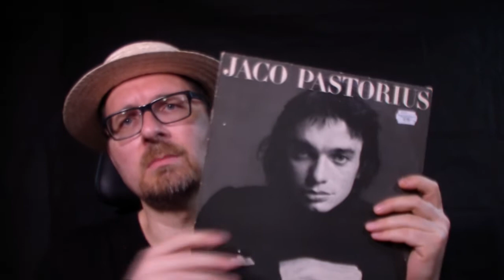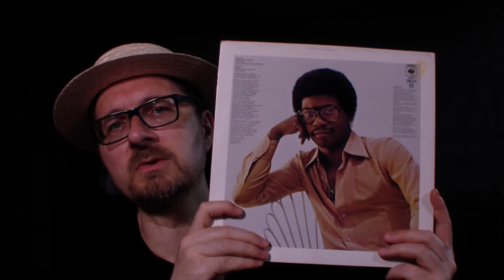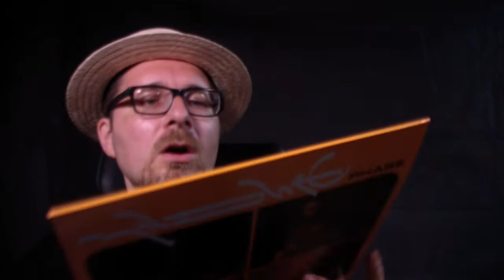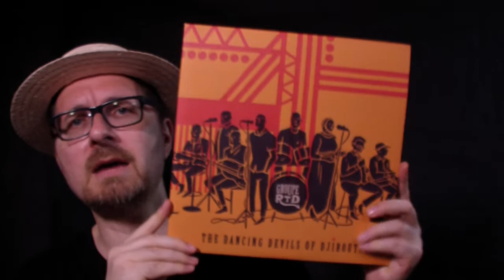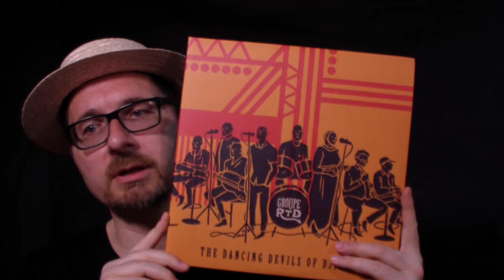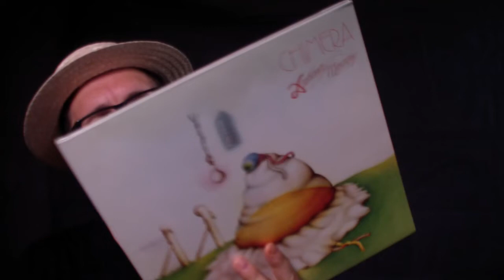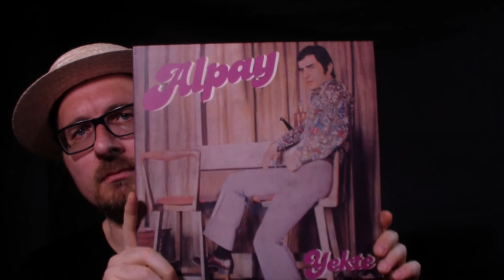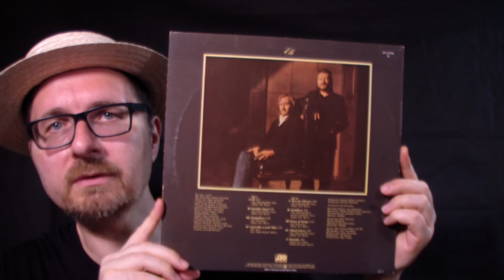VC - Vinyl Community - selection #77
Vinyl, music.